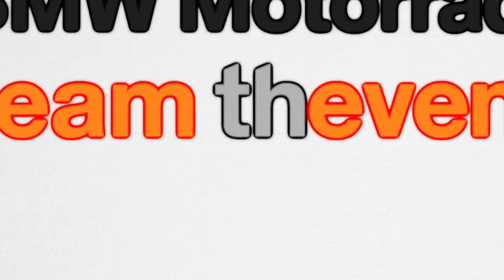The Opening Day of the 24 Hours of Le Mans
It was a good opening day at Le Mans for BMW Motorrad France Team Thevent, with Sebastien Gimbert, Erwan Nigon, Damian Cudlin and Hugo Marchand qualifying the #99 BMW S1000RR on provisional pole. In this video slideshow the riders talk about their qualifying sessions, and their hopes for this weekend's race.